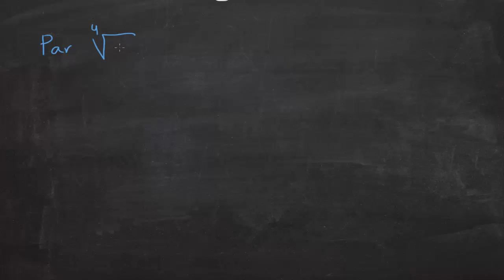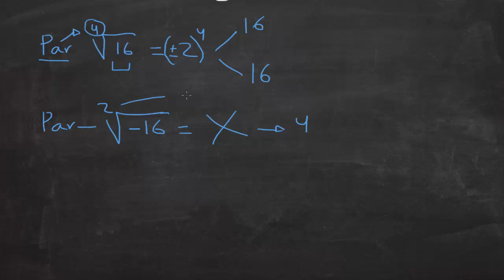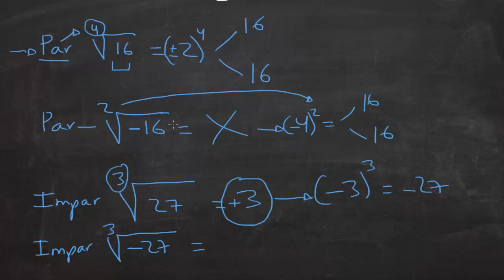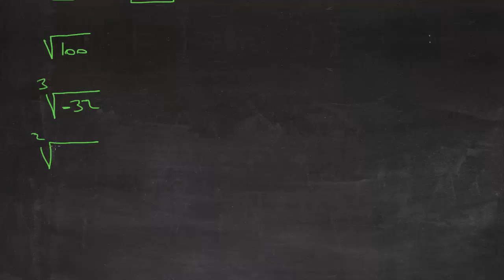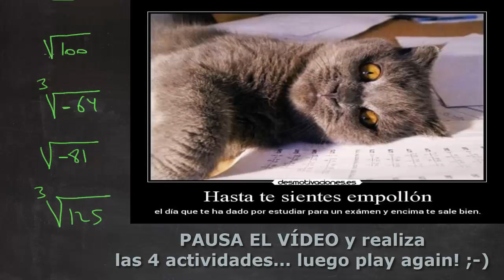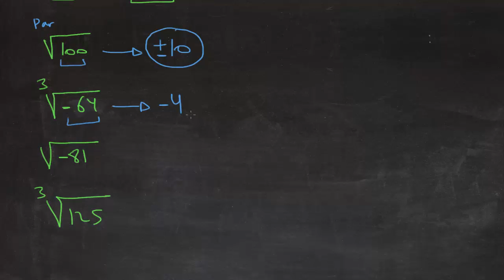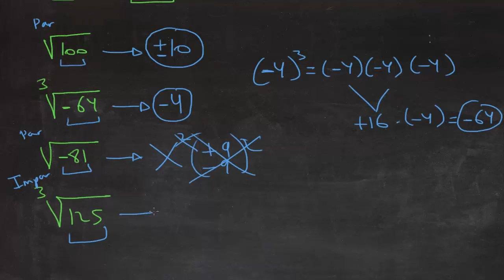Número de soluciones de una raíz - MATEMÁTICAS ESO - academia JAF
Dependiendo de si el índice del radical es par o impar, y de si el radicando es positivo o negativo, obtendremos raíces con 1 ó 2 soluciones (positiva y/o negativa). Fíjate en este cuadro:

- Índice par - Radicando positivo - Entonces tenemos 2 soluciones: una positiva y otra negativa.
- Índice par - Radicando negativo - Entonces no hay solución.
- Índice impar - Radicando positivo - Entonces tenemos 1 solución: positiva.
- Índice impar - Radicando negativo - Entonces tenemos 1 solución: negativa

Si este vídeo te ha ayudado, te agradecemos que hagas click en "Me gusta". Ese sencillo gesto nos sirve para poder seguir haciendo más vídeos como éste. ;-) Muchas GRACIAS.

En nuestra página web tienes disponible todos estos vídeos y mucha más información... Puedes dejarnos cualquier comentario/duda/sugerencia que trataremos de responderla lo antes posible, y si está dentro de nuestro dominio y conocemos la respuesta, te ayudaremos, y si no, te orientaremos para que tú mismo consigas encontrar la solución.

Estamos convencidos de que la mejor manera de aprender es haciendo, por lo que te animamos a que hagas/trabajes/practiques una y otra vez, y ya verás como llegan los buenos resultados. :-D